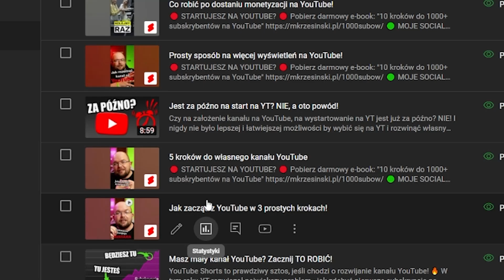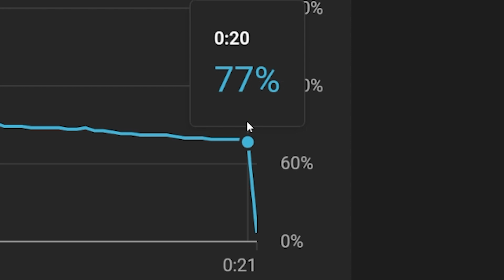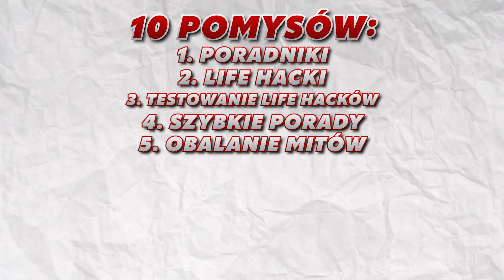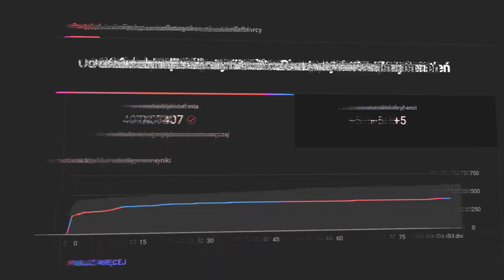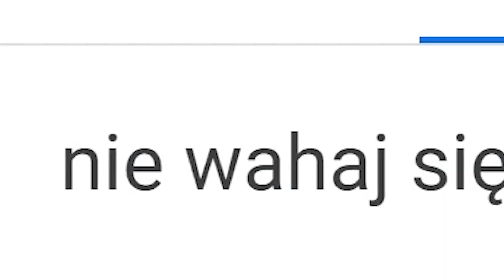9 sekretów YT Shorts, które rozwiną Twój kanał YT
Zastanawiasz się jak rozwinąć kanał dzięki YouTube Shorts, lub co zrobić, żeby YouTube Shortsy zdobywały więcej wyświetleń? W tym poradniku wytłumaczę Ci, co robić, żeby Twoje YT Shortsy działały i rozwijały Twój kanał zdobywając wyświetlenia i subskrypcje.

🔵 KIM JESTEM? 🔵
Cześć, Mateusz z tej strony. Od 2012 nagrywam na YouTube (na innych kanałach), a od 2020 uczę jak działa YouTube. Jeśli potrzebujesz pomocy z rozwojem własnego kanału dobrze trafił*ś!

Kanał z treściami edukacyjnymi o YouTube. Dowiesz się tutaj jak mieć więcej wyświetleń na YouTube, jak mieć więcej subskrypcji na YouTube oraz jak rozwinąć kanał YouTube, żeby na nim zarabiać.